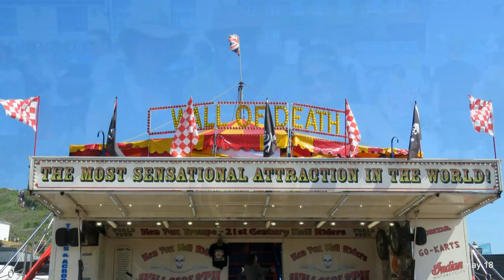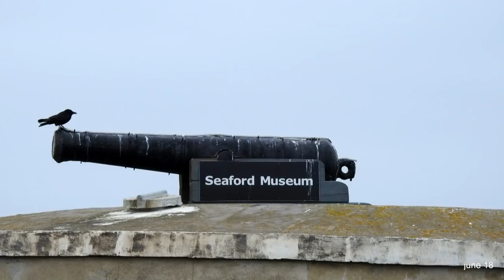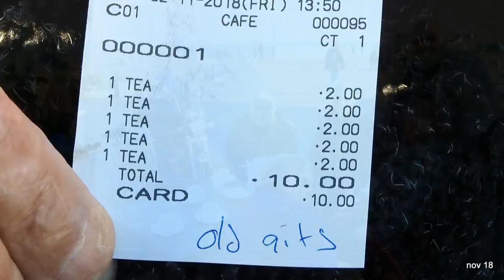My 2018 Hastings review in photos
my review of the year 2018 at many of the events i attended in pictures if i know you and are friends of mine you are probaly in it somewhere if i took your photo.umbrella parade.beatles day .scalliwags revival.pirate day. carnival. rendevous blanc.and many others